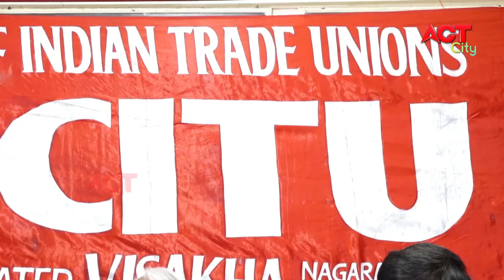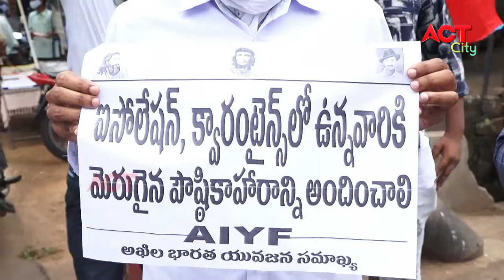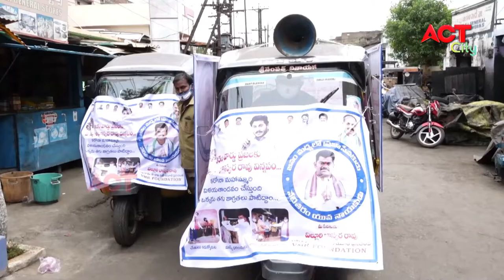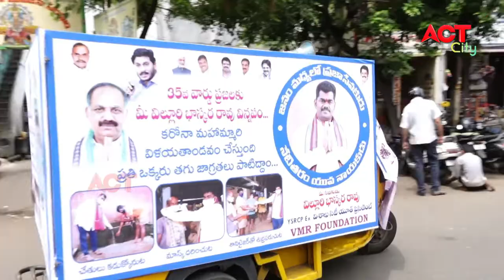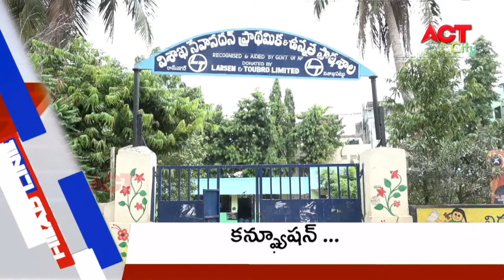EVENING ACT CITY VIZAG NEWS 03-08-2020